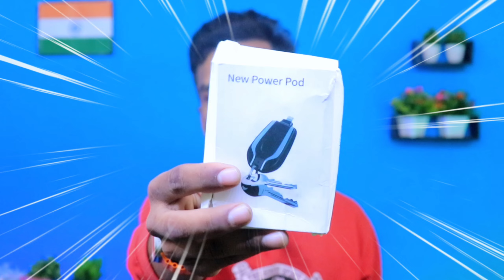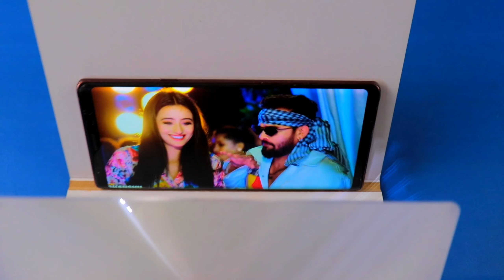I Tested 05 Useful Gadget :-Under ₹70-₹250 Top 5 Best Tech Gadgets | deodap gadget amazon gadgets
RBG Desk Lamp Buying Link 👇

Mini Massager Buying Link 👇

Best Recommendations

Realme narzo 50i Prime 👇

Redmi A1 👇

Samsung Galaxy M13 👇

Tecno Spark 9 👇

Tecno Spark 8Pro 👇

Redmi note 11👇

Samsung Galaxy M32 Prime edition 👇

Redmi note 10T 5G 👇

Iqoo z6 lite 5g 👇

Redmi Note 11T 5G👇

iQOO Z5 5G 👇

Samsung Galaxy M33 5G 👇

Poco X4 Pro 5G 👇

Realme 9 Pro 5G 👇

Samsung Galaxy S20 FE 5G👇

Oneplus Nord 2T 5G 👇

Iqoo Neo 6 5G 👇

Oppo Reno8 5G 👇